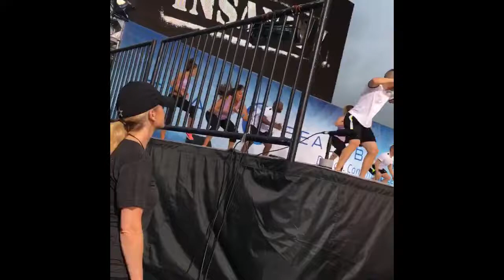Super Workout w/ Shaun T and the crew in front 25k strong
An experience like no other. You gotta be here to believe it and feel it.

To learn more on how to be apart of it.

Heal Your Spirit, Build Your Body
"Have Faith, Not Fear"